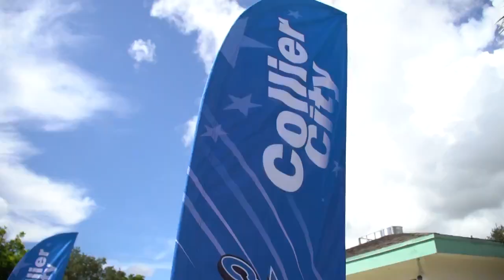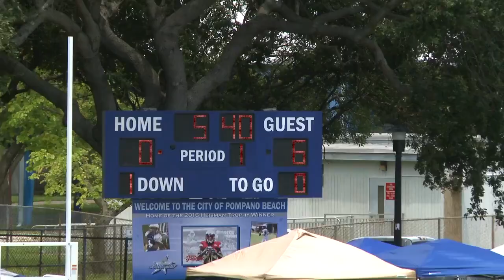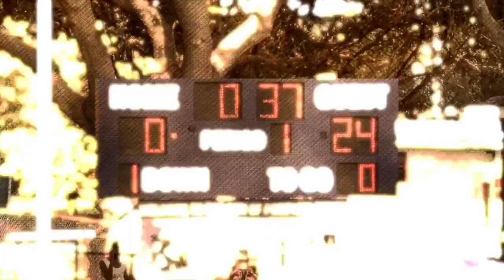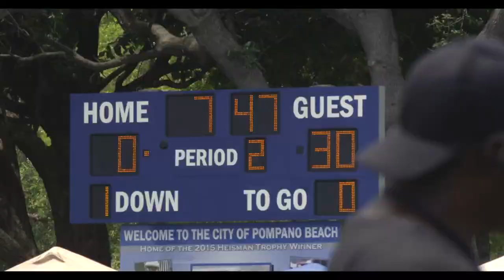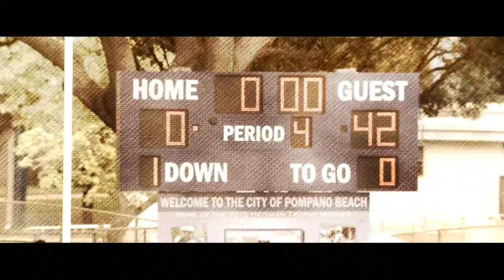Golden Army VS Pompano Cowboys (2018)